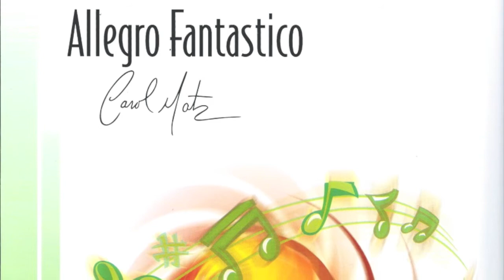Allegro Fantastico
This flashy Early Intermediate piano solo is a student favorite! It features staccato passages between the hands, broken diminished 7th arpeggios hand-over-hand, and an exciting coda!